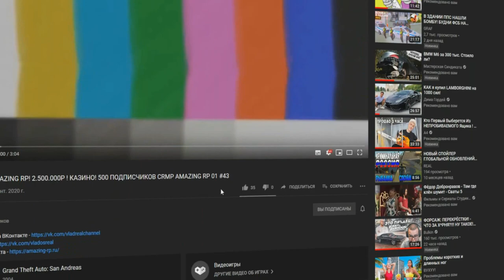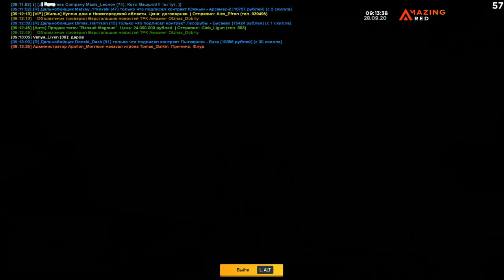🔥CRMP AMAZING RP - ОТДАЛ ИГРОКУ НА ЧАС СВОЙ СКИЛЛ ДАЛЬНОБОЙЩИКА И ЛИЧНЫЙ МАГНУМ!